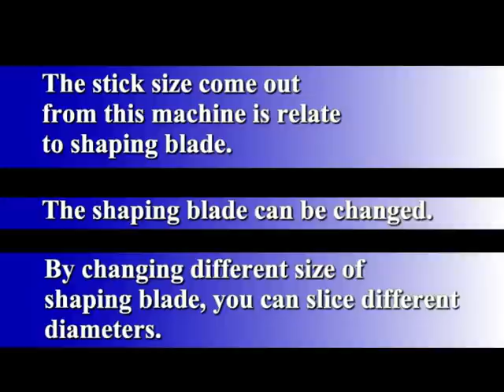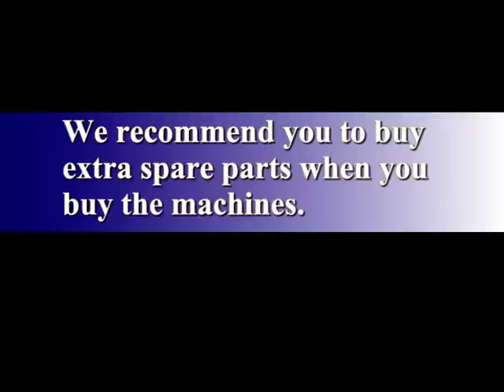MBZS-4 Bamboo Wool Slicer , Round Stick Making Machine for Making Round Chopstick, Bamboo Skewer